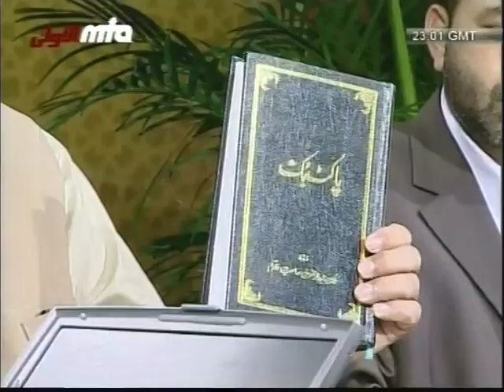Ahmadiyya books of reference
03-08-09.mov